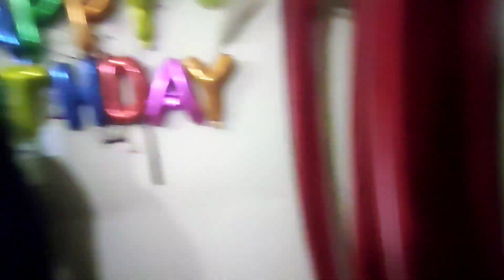କେମିତି ହେଲା ନିନୋ ର ଜନ୍ମଦିନ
Hy
    Iam Chinmayananda mahanta  this video is my sister birthday.i am new for YouTube please support me.

Chinmayananda mahanta
From :-keonjhar

Create by:-odia mashup 2023
Mashup by-Dj kunal